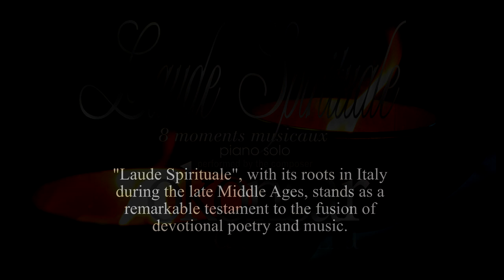"Laude Spirituale" Eight Musical Moments for the Solo Piano: N.VI Casting Shadows On The Lane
Laude Spirituale, with its roots in Italy during the late Middle Ages, is a remarkable testament to the fusion of devotional poetry and music. It is a significant contribution to the rich cultural heritage of Europe.

The Laude Spirituale emerged as a response to the time's rigid and formalized religious practices, providing a more intimate and personal connection to spirituality. Its melodic and lyrical qualities allowed individuals to express their devotion in a heartfelt and emotional manner, making it a powerful tool for religious expression. Today, contemporary musicians and poets draw inspiration from this rich tradition, incorporating elements of Laude Spirituale into their works to create a profoundly moving and transformative experience for audiences.

The eighth piano pieces ("Moments musicaux") feature the use of unorthodox "12-tone" series: that is, a tone series without the complete 12 tones, with pitch classes repeated or omitted. Incorporating unconventional "12-tone" series in certain sections evokes traditional chants' haunting and mystical qualities.

This fusion of ancient and modern elements creates a unique and transformative musical experience for listeners, allowing them to connect with the rich history of Laude Spirituale and the innovative spirit of contemporary music. .
Licensing: POND5